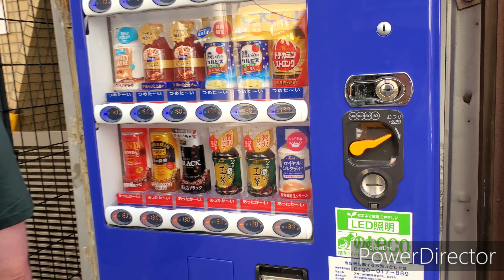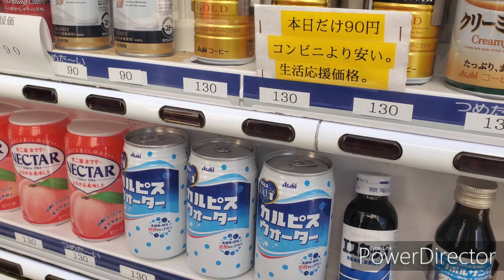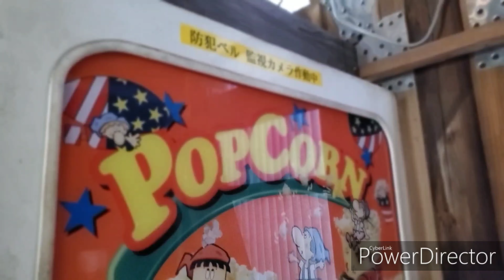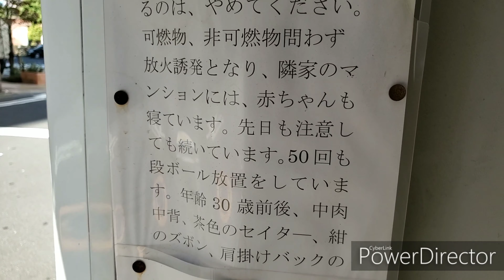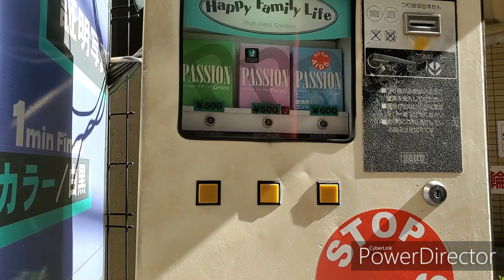Creepy Akihabara Vending Machines Tokyo Japan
Creepy vending machines located in Akihabara Tokyo Japan. They always have strange items in them that you can buy and these boxes with stories on them in japanese about random things.
Not sure why? But it does work to get people to visit these vending machines in the middle of no where.